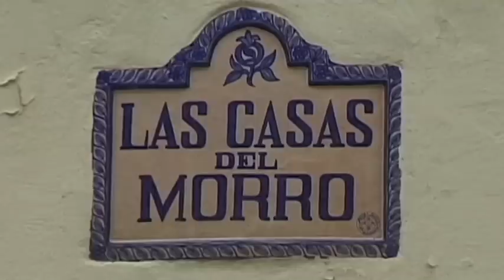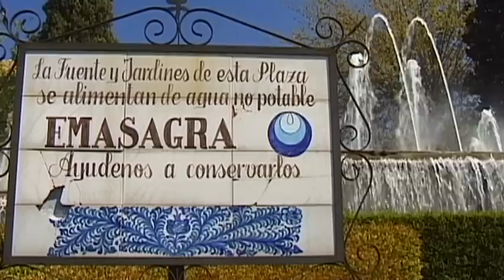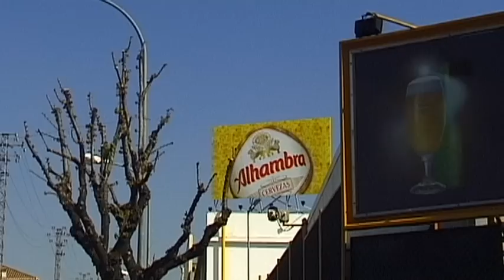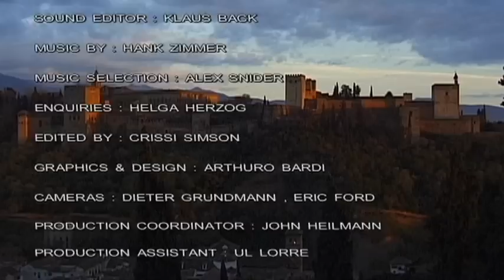Granada Vacation Travel Video Guide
Travel video about destination Granada in Spain.
Since the 7th century B.C., Iberians, Romans and West Goths had settled in Granada but it was during the Arab rule that the city first gained prominence. Sixty thousand Muslims once lived in the old Moorish city complex on the hill above the ancient district of Albaicin.

Granada has a truly unique and captivating atmosphere, one that has inspired poets, musicians and countless travelers from all over the world. A lively and contemporary university city, at the same time it is the guardian of an historic past that draws in a multitude of tourists keen to experience its special charm.

In the narrow valleys between the Alhambra and Albaicin Hills, the gentle River Darro makes its age-old journey toward the city centre.  The houses along the riverside have been restored to a high standard with typical wooden balconies, decorated façades and barred windows. The Banos Arabes are ancient Arab baths that date back to the 11th century.

The mighty La Alcazaba Fortress rises up from the top of a hill and is separated from the rest of the Alhambra by huge walls. The city extends to the plains below and in the background are the snow-covered mountain peaks of the Sierra Nevada. The huge Torre De La Vela (Watchtower) is the highest point of the complex and was the first building of the Nasrids Dynasty.

The Alhambra served as military headquarters, administrative centre and royal residence until the expulsion of the Moors by Christian militia. The interior of the Alhambra is like a hidden treasure that lies expectantly beyond plain red walls, waiting to be discovered. The most famous of the courtyards is the Lion Yard of which the well and ornate arcades took several years to complete.

The fiery south of Spain is a fantasy world situated between Europe and Africa. A land of passion and ancient culture, Granada is its shining pearl set amid the evocative landscape of Andalusia.